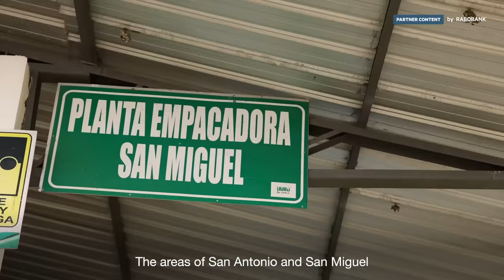Peeling off the layers of Ecuador's banana supply chain | FT Food Revolution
Food security is at stake now more than ever before. This episode of Rabobank's food value chain series explores how boosting financial inclusion, rural development and agro funding can have an impact on Ecuador's farmers' livelihoods whilst creating a more sustainable food supply chain.